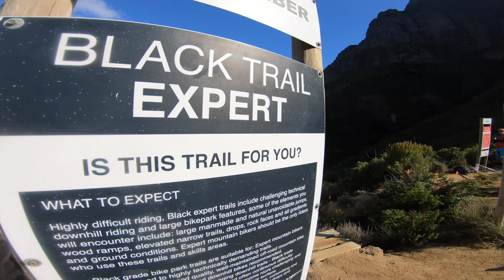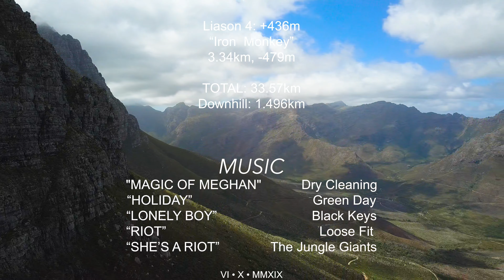EWC 2019 Jonkers Enduro Final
The Enduro Western Cape 2019 final Western Cape Enduro was held at Jonkershoek MTB outside Stellenbosch, near Cape Town on Oct 6th...there was a huge amount of social media hype going on pre-event and a record turnout with over 300 riders registering...
4 stages, plenty of climbing and lotsa hollering down the trails...we even had spectators!
The black-rated "Plumber" took its toll and earned a resounding win over my ill-prepared over-enthusiastic preparations...and a lot of other riders, I imagine.enjoyed outing with mates on the
A well-enjoyed outing on the hill with mates...well done to those organising the event, Dan and Harry and their crew!